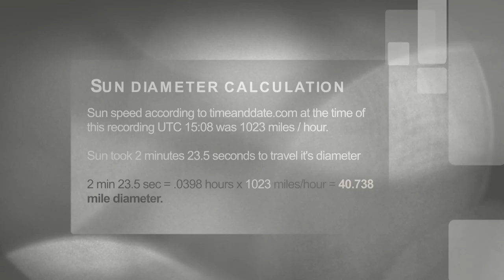Sun measurment April 14 2016 • 40.7 miles